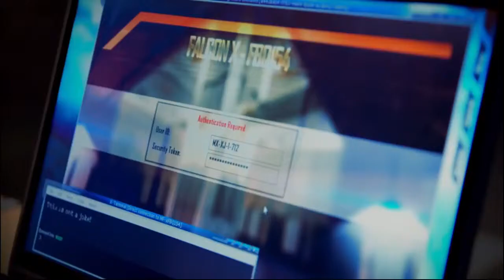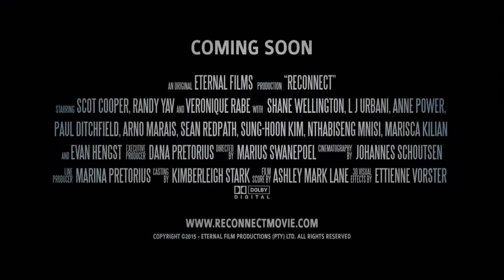Reconnect Movie - Official Trailer (Score composition / Sound design)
Film score, sound design and final 5.1 surround mix by Ashley Mark Lane at Loudmouth Studios South Africa.